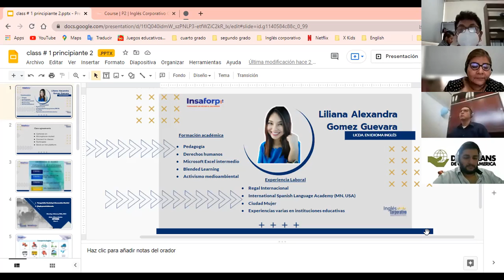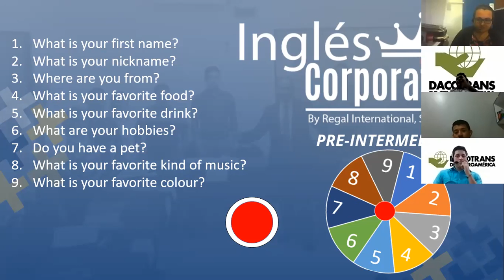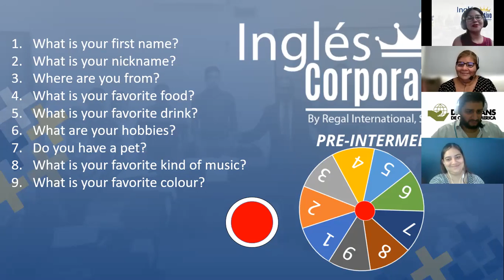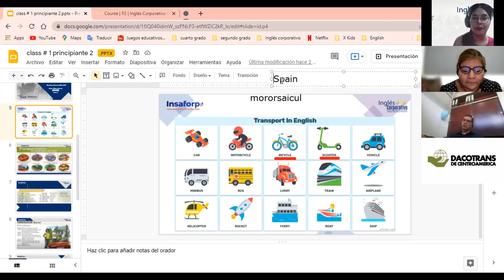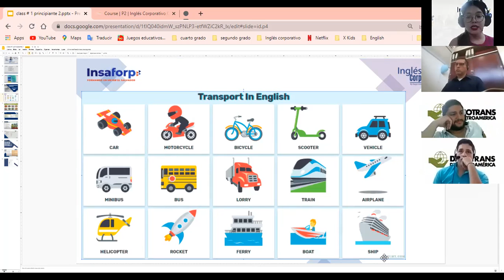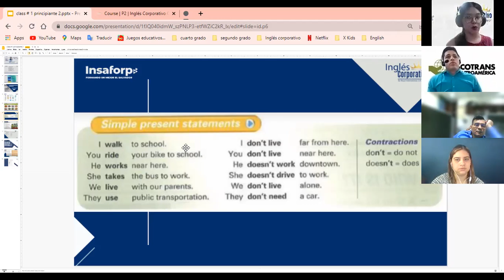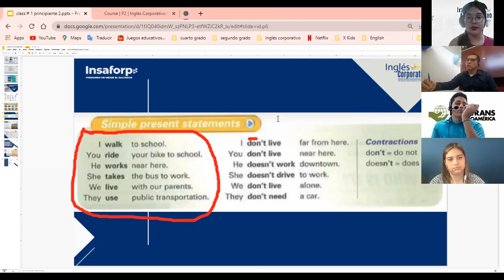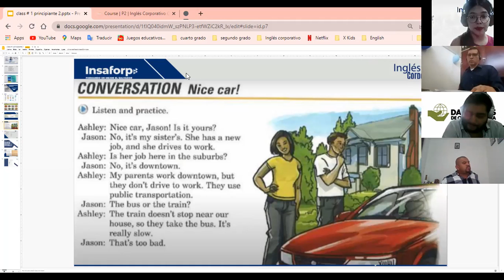Ingles Corporativo- Transportation Vocabulary & Conversation: Nice Car! (Class #1)